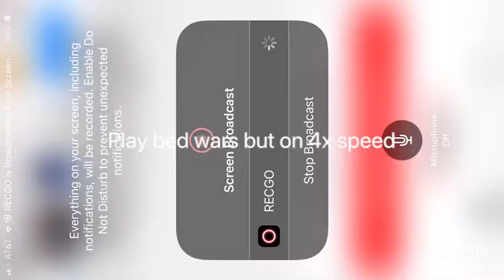Play roblox bed wars but in 4x speed (Obiblox)